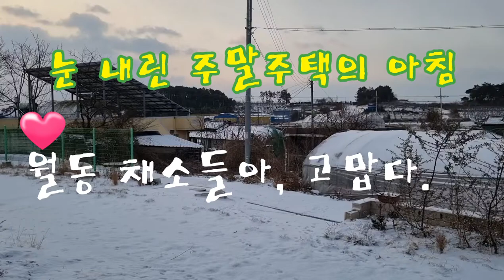눈 내린 주말주택의 아침. 월동 채소들아 고맙다.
초보취미농 희망을꿈꾸는e 가 주말주택을 오가면서 텃밭을 일구며 만들어가는 이야기입니다. 5도2촌 시골에서의 아침. 문을 열어 밖으로 나갔더니 밤동안 눈이 내렸습니다. 찬거리를 위해 눈 덮인 텃밭에서 시금치도 수확하고 월동중인 양파와 마늘 그리고 울릉도취나물도 확인합니다.